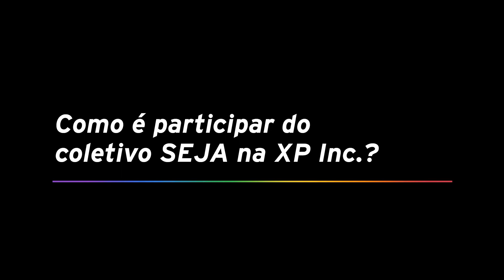Simplesmente SEJA - João Rocha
Bate-papo com João Rocha, Assessor de Investimentos da XP e integrante do SEJA, nosso coletivo LGBTQIAP+.